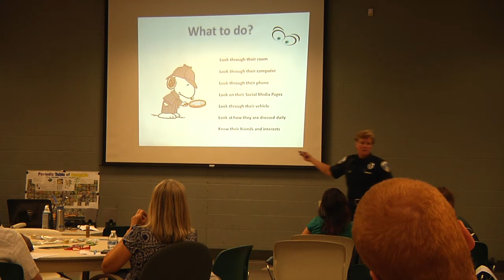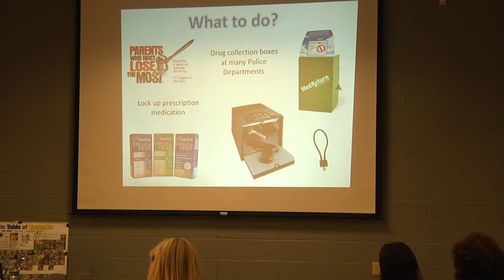Hidden in Plain Sight - Next Steps for Parents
When you spot risky behavior in young people, communication with them is crucial. Children are less at risk when parents communicate with them. This is one of many topics covered in the Akron Police Department's Hidden in Plain Sight program, which uses an interactive "bedroom" display to help educate parents about risky behavior, including drug use.